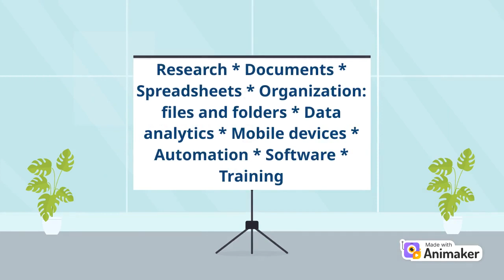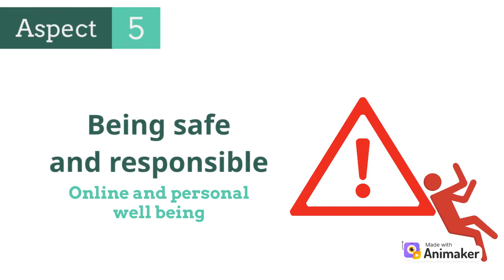Workplace Readiness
Learn technology skills that make job-seekers and employees more employable.